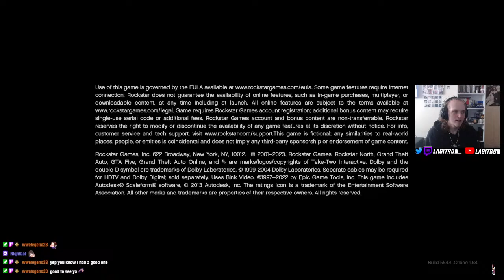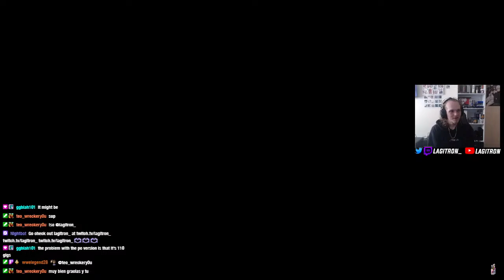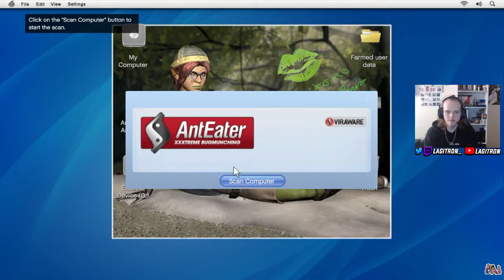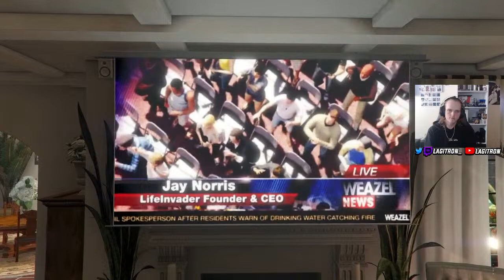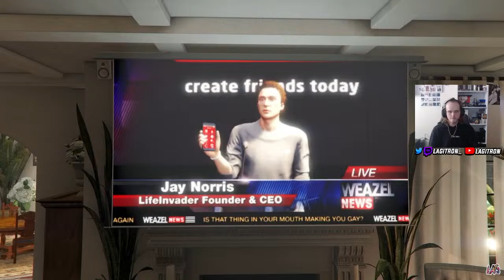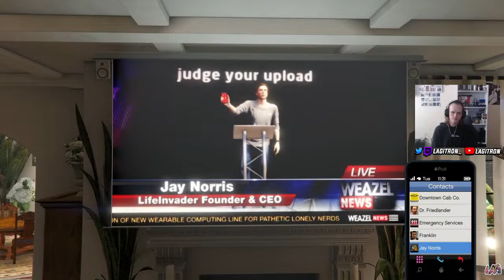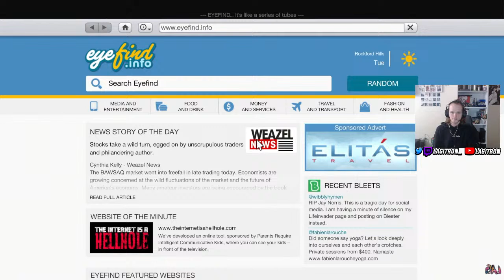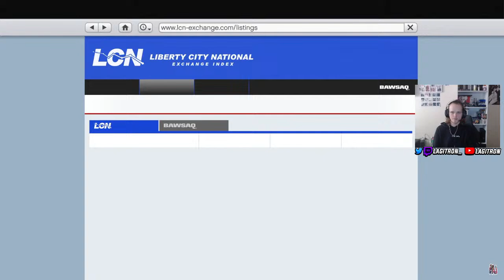*LIVE* GTA 5 First Playthrough!!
We are live on Twitch too!